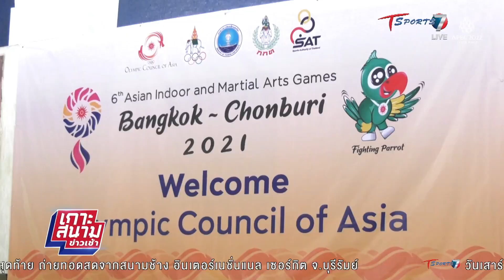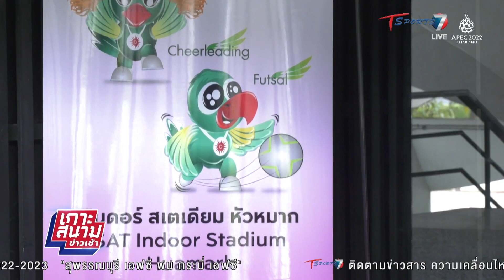“ดร.ก้องศักด” เตรียมหารือผู้ว่ากทม. โปรโมทเอเชียนอินดอร์ฯ | เกาะสนามข่าวเช้า l 15 พ.ย 65 |T Sports 7